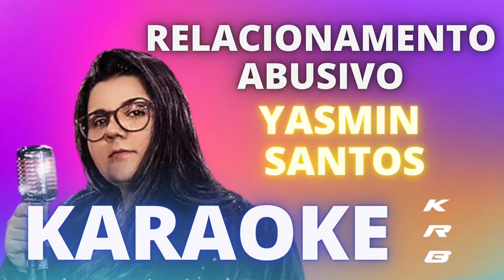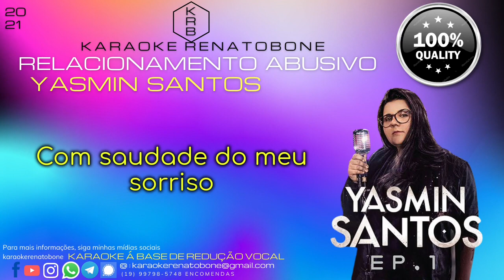RELACIONAMENTO ABUSIVO - YASMIN SANTOS - KARAOKE LEGENDADO PLAYBACK INSTRUMENTAL